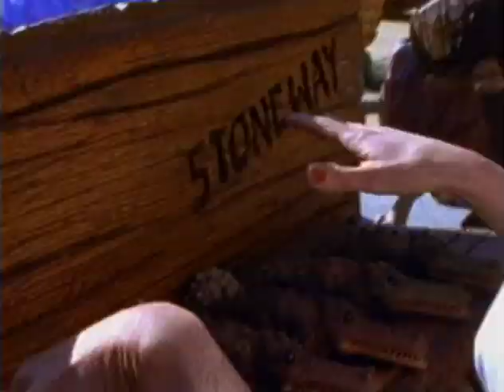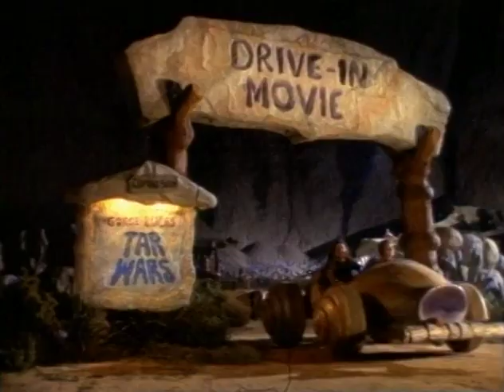The B.C. 52's - (Meet) The Flintstones (Official Music Video)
From The Motion Picture 'The Flintstones'
Hoyt Curtin, Joseph Barbera, William Hanna